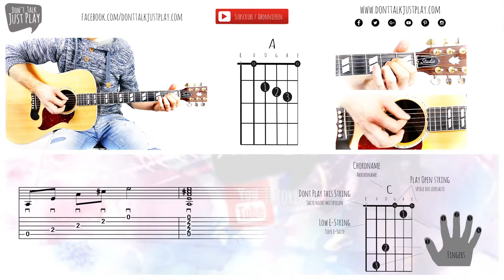BASIC CHORD - A MAJOR - How to play on Guitar-Tutorial+Chords+Tabs+GuitarPro